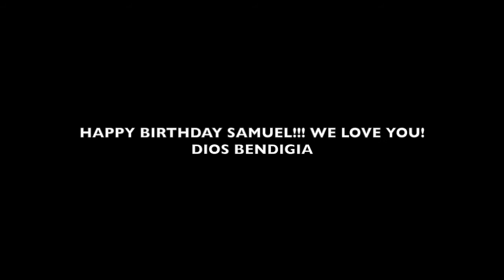Happy Birthday Samuel!!!